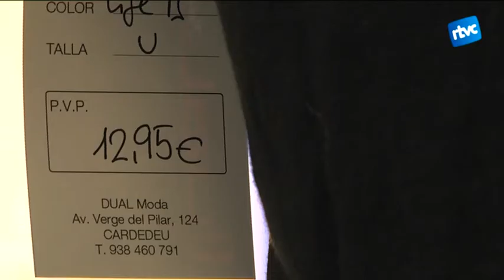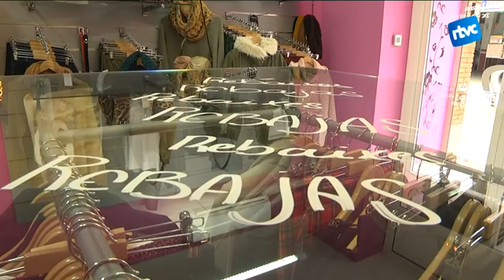Comencen les rebaixes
Els botiguers cardedeuencs encaren aquestes rebaixes amb optimisme, si bé ja fa dies que alguns han anat oferint descomptes en els seus productes.